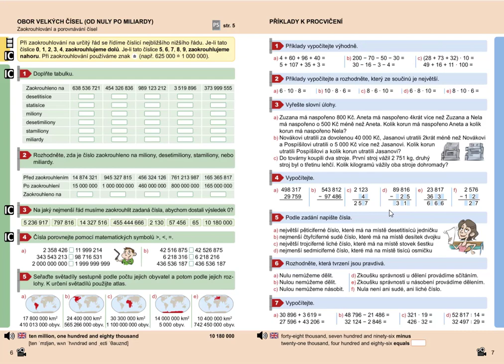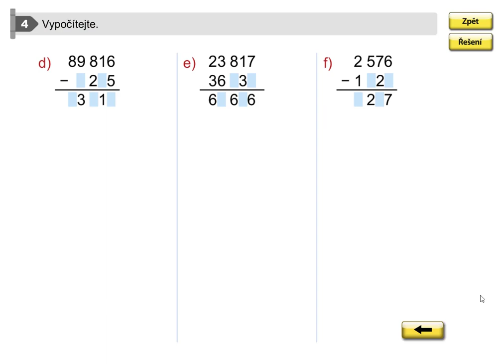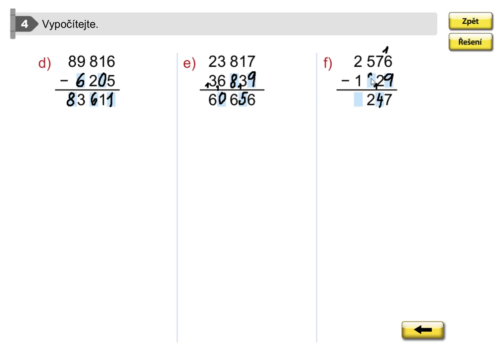Příklady k procvičení, Mat. mat. pro 5.roč., 2. díl, str. 7, cv. 4